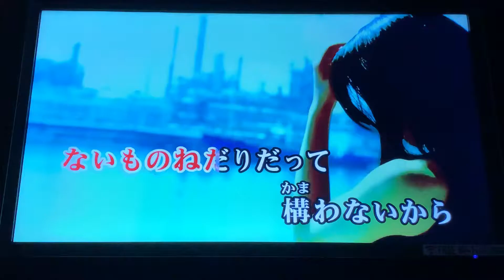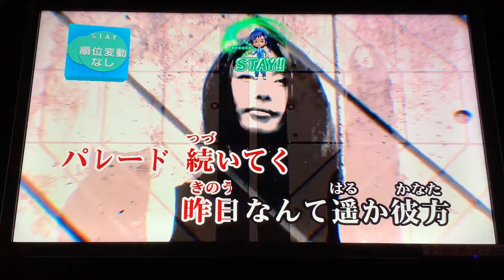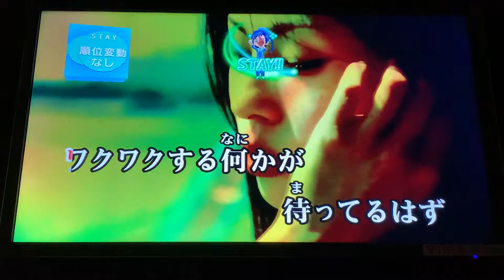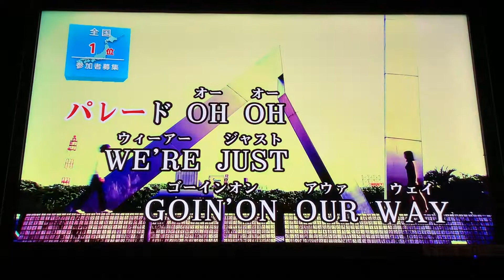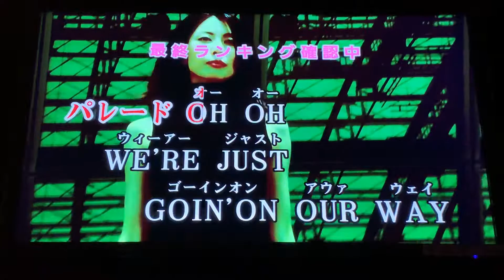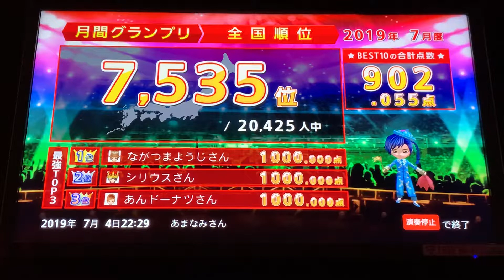[VLOG]マクロスダイナマイト7 （マクロス7）／PARADE／Fire Bomber／一人カラオケ／歌ってみた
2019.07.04 iPhoneXsMaxで撮影…反省用録画なので超下手でもアップしてます…ご了承ください…(´Д` )
大好きなマクロス7の曲でもまだ歌ってない曲だったので、この日練習後に初めて歌ってみたけど…全国採点グランプリでいきなり91点台に届いてるので自分に合ってる曲かもしれないなぁ…
英語歌詞を噛んでしまってあたふたしてしまってるところは笑うところです…(´Д` )
噛んでなかったら93点台に届いたかもしれないので次いつ歌うかわかんないけど、その辺りを練習だな…
イントロがレッドツェッペリンの移民の歌に似ているのは…気のせい…ではなくてライブではご本人も言及されてました…(*´-`)